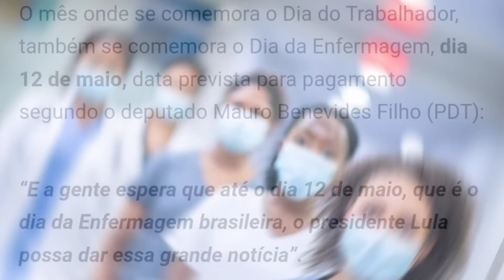Lula não SANCIONOU A Lei das Fontes de Custeio do Piso Salarial da Enfermagem, e agora como fica?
Dia 1º de maio passou e Lula não sancionou a Lei das fontes de custeio do Piso Salarial da Enfermagem, e agora como fica? Quando Lula vai sancionar a Lei?

Video correto do card sobre minha previsão para o Piso no dia 12 de maio é esse vídeo

Já que ainda não saiu o Piso Salarial da Enfermagem, que tal ganhar uma renda extra, quer saber, clique aqui 👇🏻

ESTÁ COM MEDO DAS ESTRIAS
ZERO ESTRIAS veja esta técnica 👇🏻

Se gostar do conteúdo deixe o seu LIKE!!!